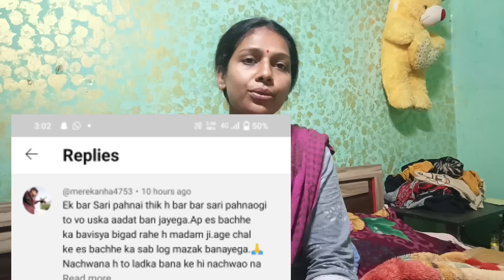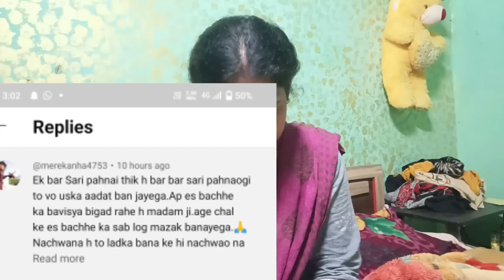आखिर इस छोटे बच्चे से क्यों हो रही है लोगो को दिक्कत ?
क्या अमन का साड़ी पहन कर डांस करना गलत है ?बस इस लिए की वो लड़का है ?